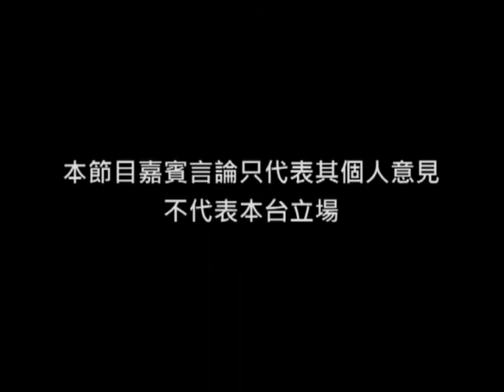《與青年對話》第三集：乳酪撘建的創業之路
主持：張天秀
嘉賓︰林卓樫 (Holly Cow & Founder)

以一顆熱誠及學習的心所帶出一位年青人的創業故事。通過與被訪者的交流，了解一個成功創業者的特質及要求。在分享創業之路中所遇到的喜怒哀樂，深切了解在成功背後所不可或缺的因素。